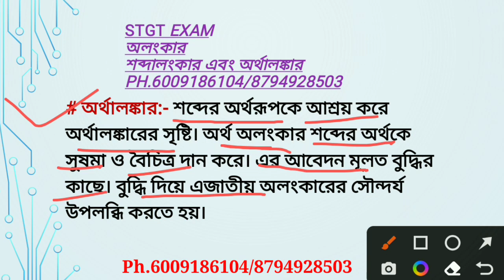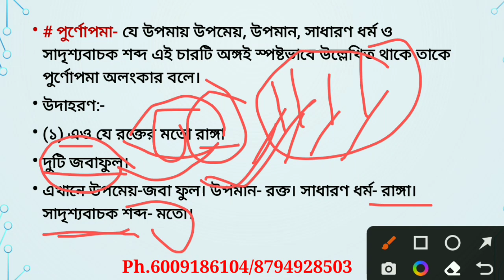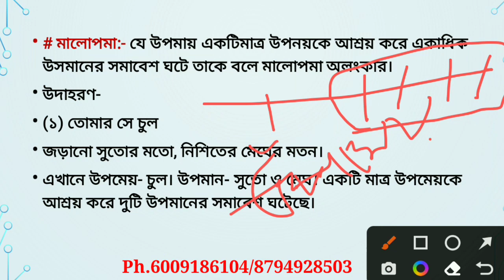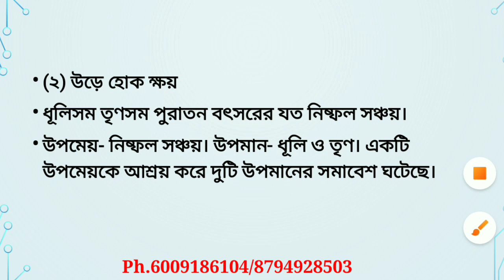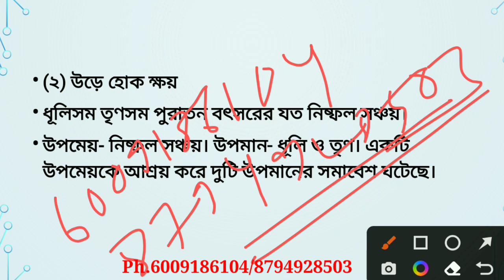STGT// অলংকার - অর্থালঙ্কার:- পু্র্ণোপমা, লুপ্তোপমা, মালোপমা//